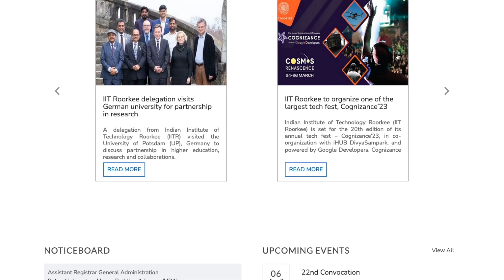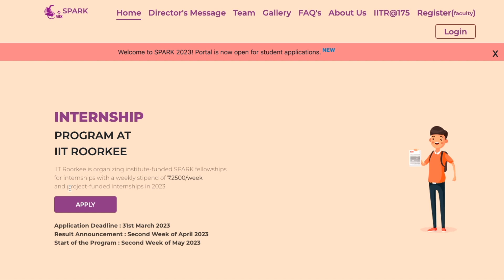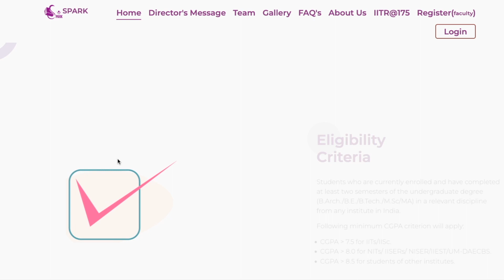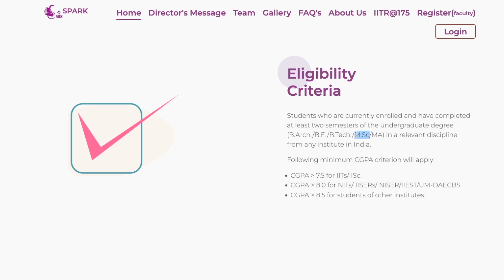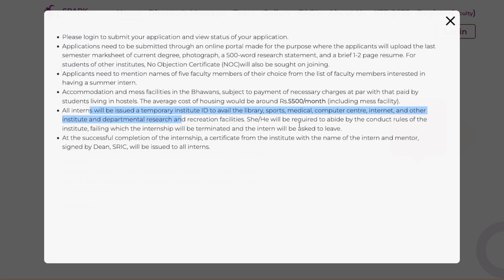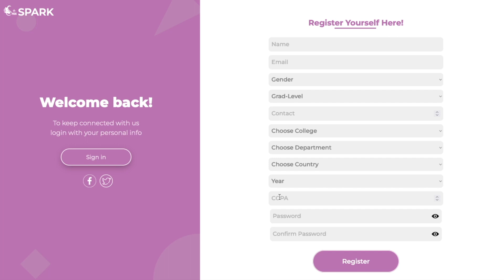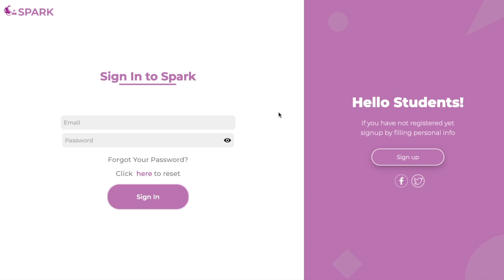SPARK: Internship Program at IIT Roorkee | Eligibility | How to Apply | All 'Bout Research